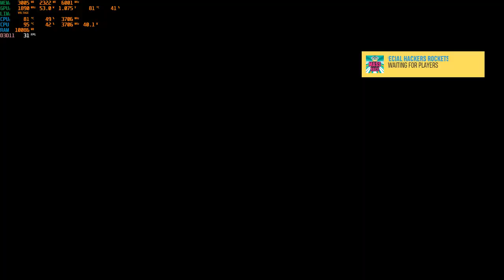Riders Republic |Mass Race Champion Gameplay | Coop - Competition | Weekly Challenge completed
Riders Republic is truly one of the most underrated games of the last few years in my opinion.
I still come back to this game frequently to unwind while playing solo or have some fun with friends and the latest BMX update is easily the best thing they've added!